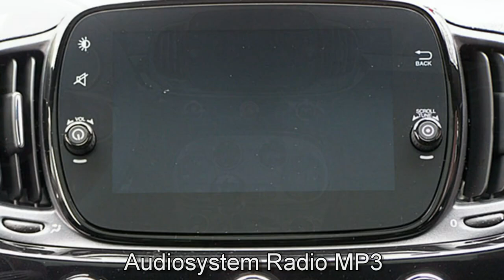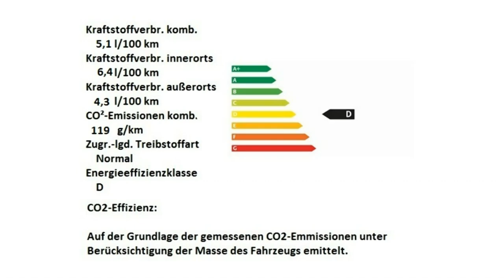Fiat 500 120th 0JB33698 Motor Village Berlin jetzt Stell.